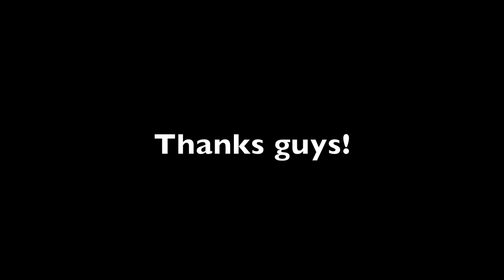SIMPLY THE GREATEST CREW EVER! *MUST WATCH, WILL ROFL!* [HD]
Is this not a foamer's dream, to find a crew who understands them? :) What a fantastic bunch, have met them before and always manage to make it interesting. If you guys are watching thanks a bunch!